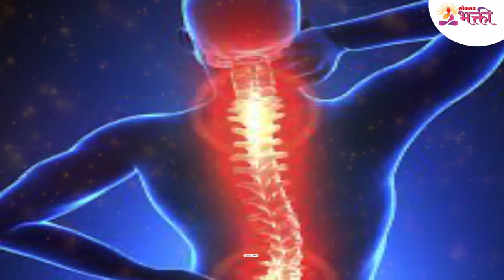जागतिक महिला दिन विशेष | महिलांनी घालू नये हे दागिने Jewellery that women should not wear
International Women's Day महिलांनी लग्नानंतर किंवा लग्ना आधी कोणते दागिने घालू नये? हे जाणून घेण्यासाठी हा विडिओ नक्की पहा..